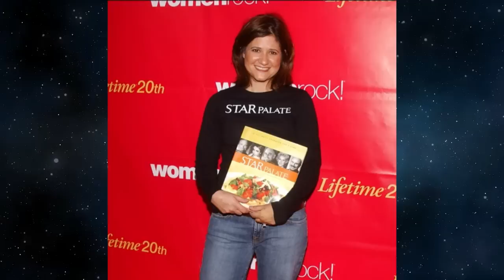Andre Agassi Family (Wife, Kids, Siblings, Parents)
Andre Agassi is an internationally known sportsman, who rose to stardom thanks to his outstanding tennis skills and results that he demonstrated during multiple competitions.
He turned professional being just 16 years old and at 25 could already boast of a title- the world’s number one. Throughout his astonishing career, he earned eight Grand Slam titles and in 1996 was an Olympic champion.
The athlete retired in 2006 and is now busy coaching other tennis players. In addition to that he runs his own business and a foundation.
And now let’s reveal some interesting facts about the celebrity’s family.

The father Emmanuel is originally from Iran. He represented his home country at various boxing competitions and even Olympic Games. In 1952 he moved to America and changed his name to Mike. It was he who motivated Andre to pursue a career as a tennis player, being his first coach.

The mother Elizabeth married Mike in 1959 and together they welcomed four children. She is very close with a stellar son and is extremely proud of all his achievements. It would be also interesting to know that she survived breast cancer and helps women, who are going through the same disease.

The celebrity has three older siblings. A sister Rita is the firstborn in a family, who was delivered in 1960. She was also trained to become a tennis player by dad but then she stopped, as it wasn’t her cup of tea. Instead, she married a 32-year older tennis player named Pancho Gonzalez with whom she shares a son.

Philip is a brother, who was born in 1962. Like the rest of the siblings, he played tennis but had no desire to turn professional. As for his personal life, he is married to a jewelry designer Marti.

A sister Tamara drew her first breath in 1967. She also survived breast cancer and that’s why regularly donates money to different organizations that raise awareness about this disease. In addition, she published a cookbook Star Palate and donated all money from sales to charity. In 2004 she tied the knot with a developer Lobsang Dargey. They raise three kids.

Agassi was married twice with a model and actress Brooke Shields being his first spouse. They got to know each other through a mutual friend and started dating in 1993. Four years later they got hitched but unfortunately their married life was short-lived, as they divorced in 1999.

Since 2001 and up till present moment, Andre has been happily married to a sportswoman Stefanie Maria Graf. The two lovebirds got romantically involved in 1999 and two years later made things official in Las Vegas.

The couple shares two children. The firstborn in a family is a son Jaden, who was delivered in 2001. He is a professional baseball player, who signed a contract with the University of Southern California in 2020.

A daughter Jaz became a cute addition to the family in 2003. She is passionate about hip hop dancing as well as horse riding.